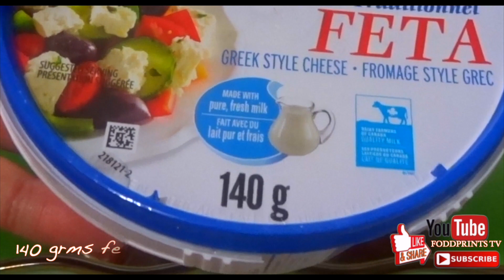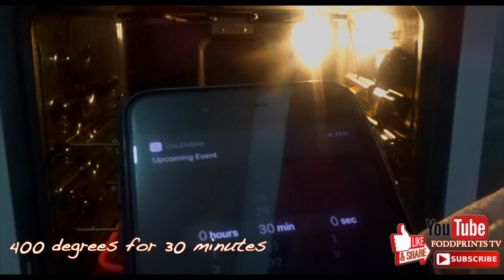BAKED FETA PASTA/EASY DINNER